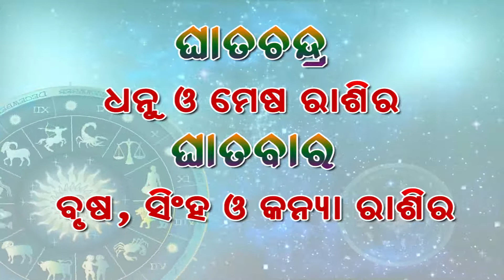Ajira Rasifala | 03 October 2020 | ଆଜିର ରାଶିଫଳ ସମ୍ପୂର୍ଣ 12ଟି ରାଶିର ଭାଗ୍ୟ | Horoscope | Astrology